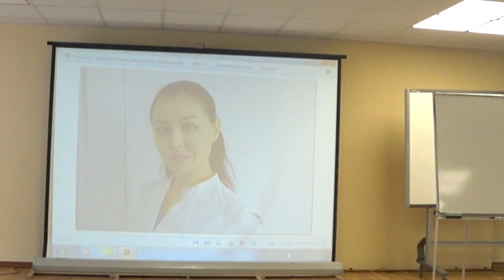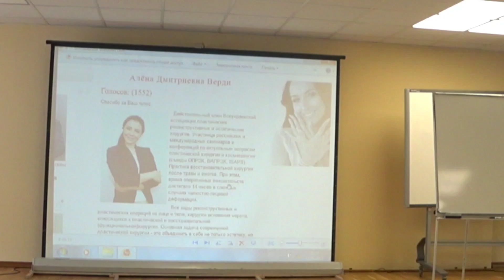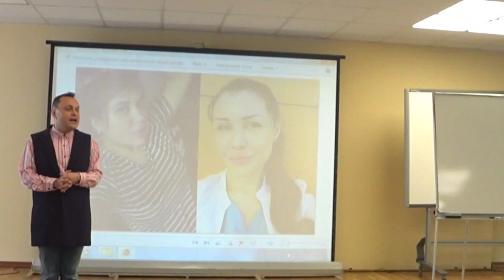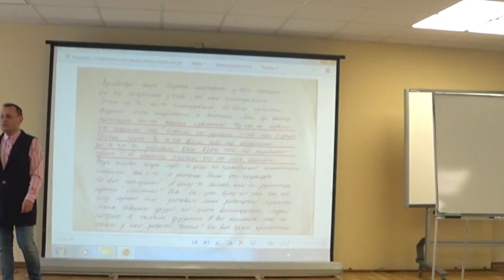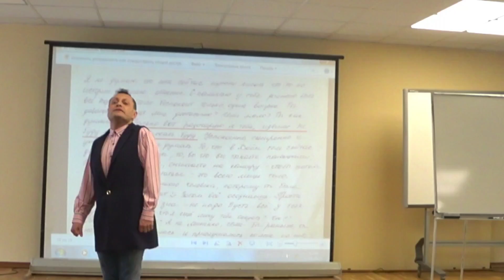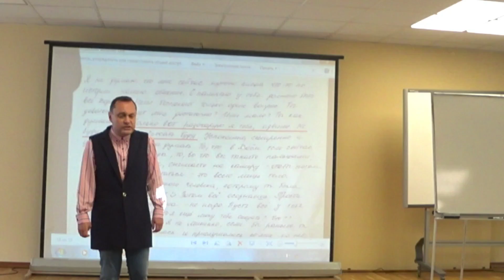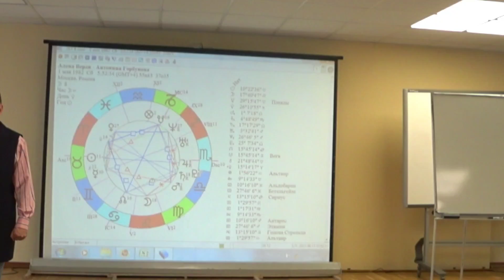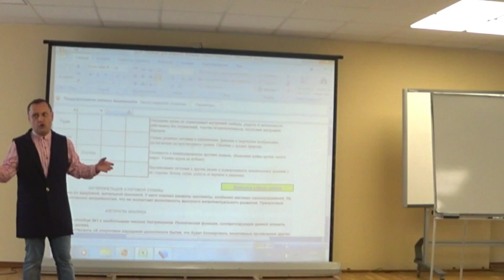пластический хирург от ....👿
психометрия по гороскопу